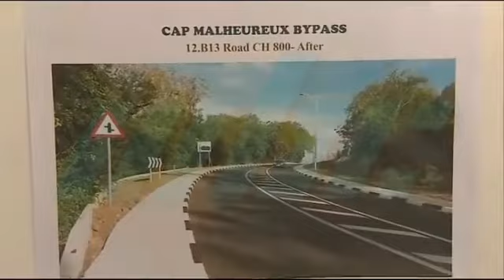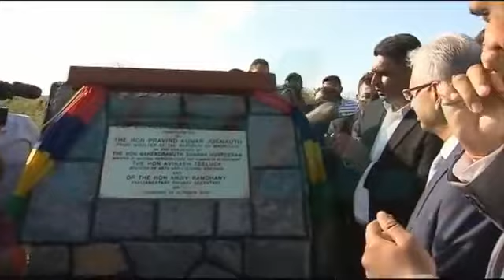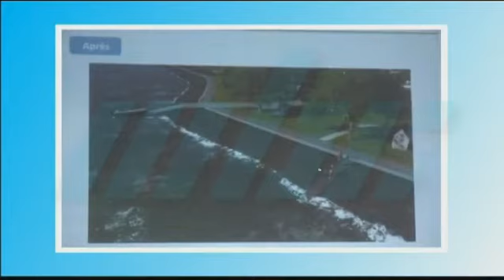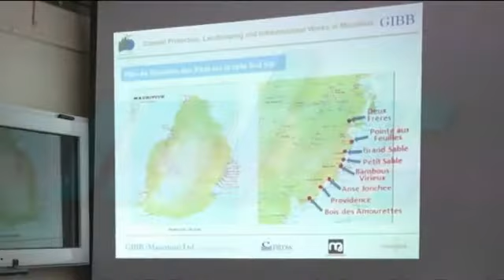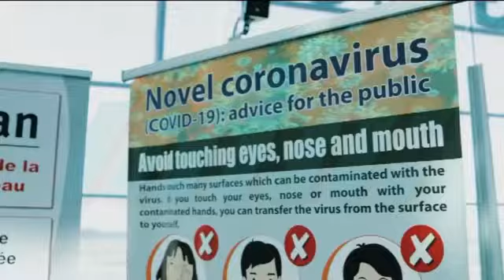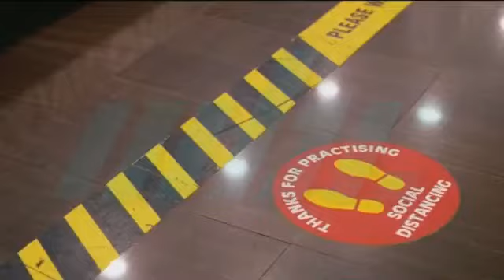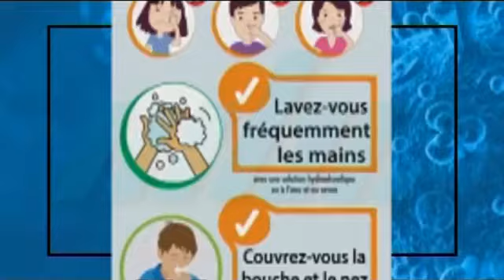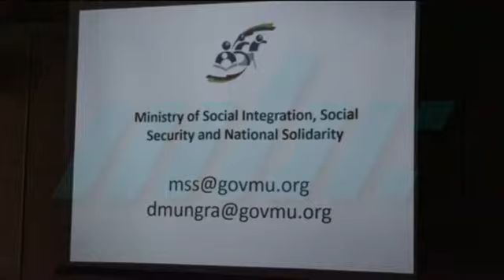zournal Maurice 08/10/2020